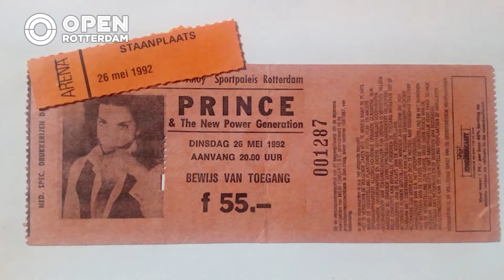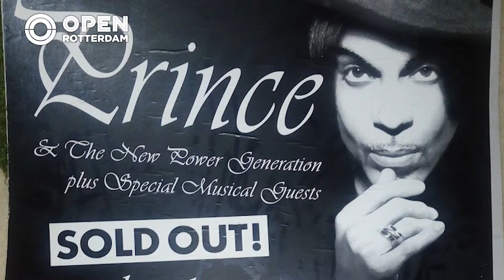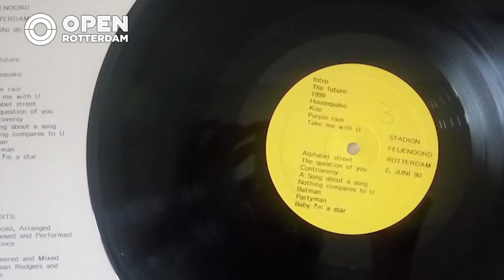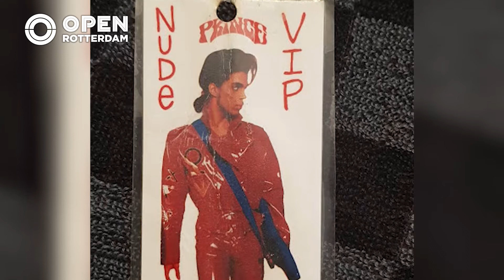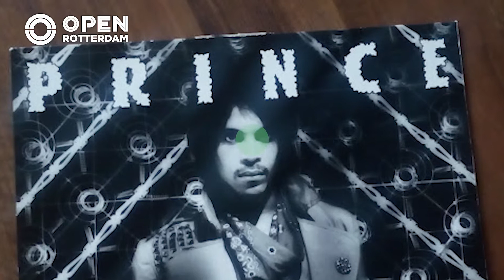010nu - ‘Rotterdam betekende warmte en herkenning voor Prince’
Donderdag 7 juni zou Prince 60 jaar zijn geworden. Voor veel fans is zijn dood nog steeds onwerkelijk. Hij heeft op verschillende plekken in Rotterdam opgetreden. Verslaggever Sherill Samson gaat langs bij die plekken en ontmoet de mensen die erbij waren.